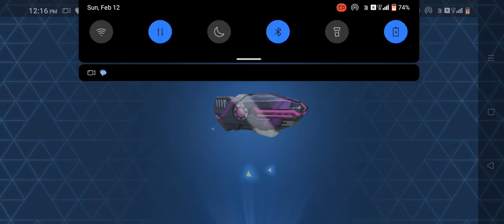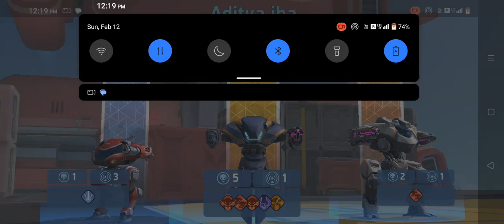Mech arena series 4 |Aditya jha gaming|12/2/2023